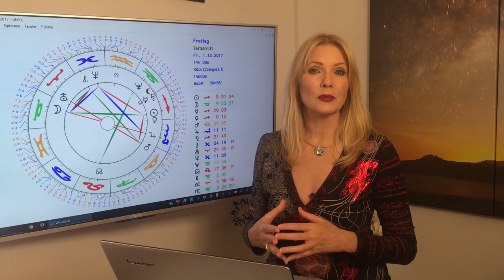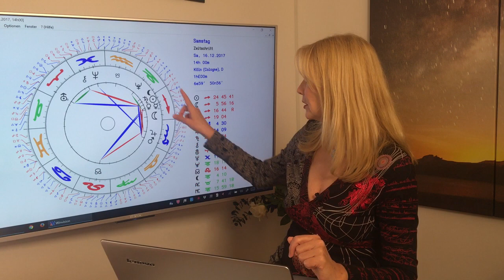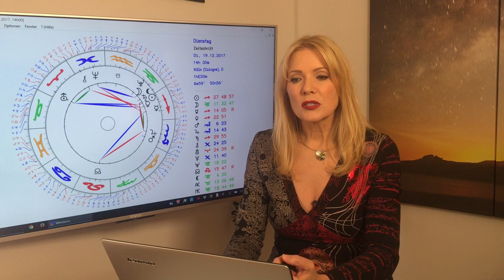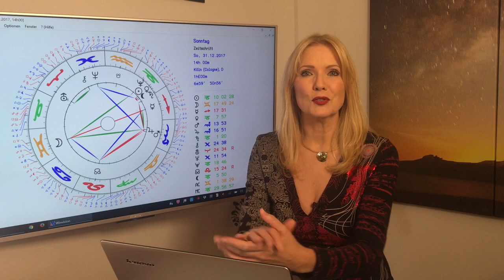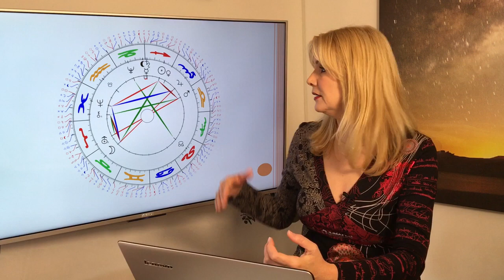Horoskop für Sternzeichen Zwillinge: Liebe und Leben im Dezember 2017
Im Dezember lenkt Liebesplanet Venus viele schöne Energien in Euer Partnerhaus. Das ist wunderbar zum Flirten, aber auch um mit Euren Freundinnen los zu ziehen. Gegen Ende des Monats könnt Ihr eine gute Beziehungsentscheidung treffen.
Das und mehr erfahrt Ihr in Eurem Horoskop für den Dezember 2017. Mit allen Konstellationen und Euren TOP-Tagen!